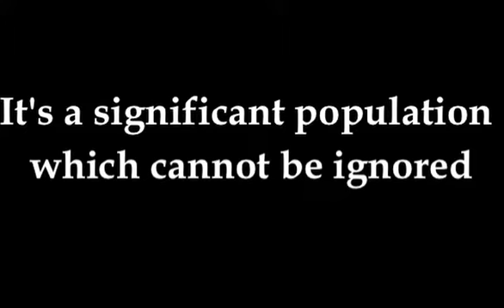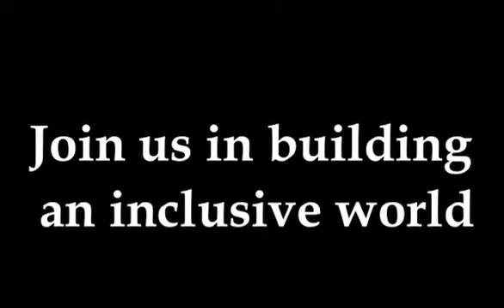GAAD 2017 Promo accessible with voiceover